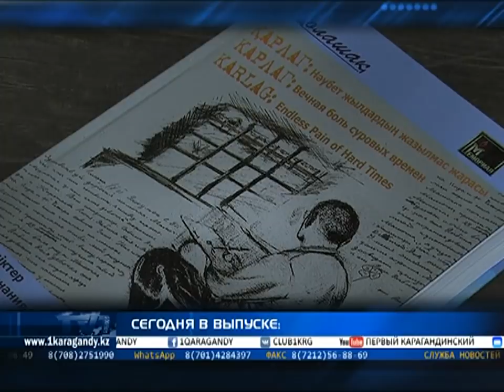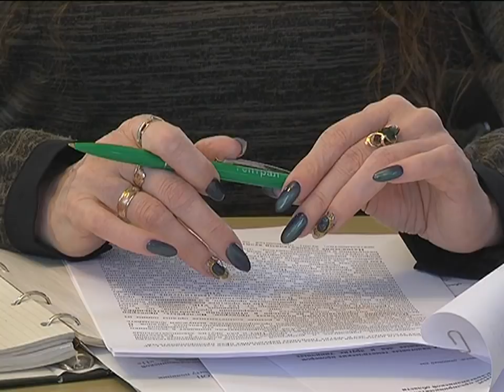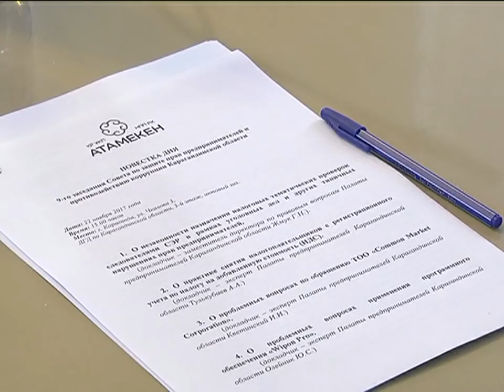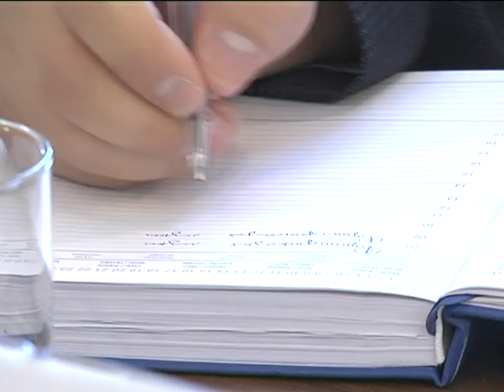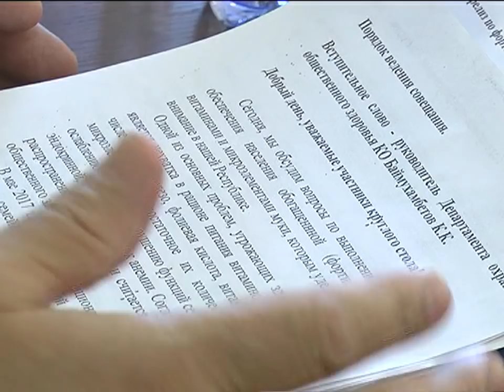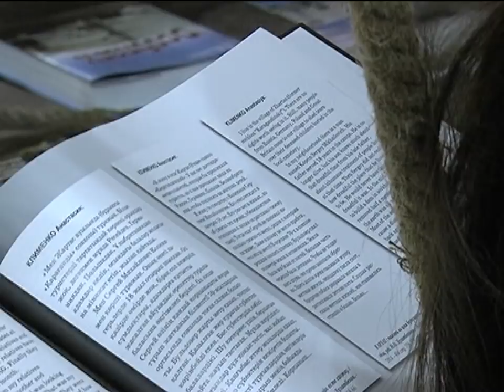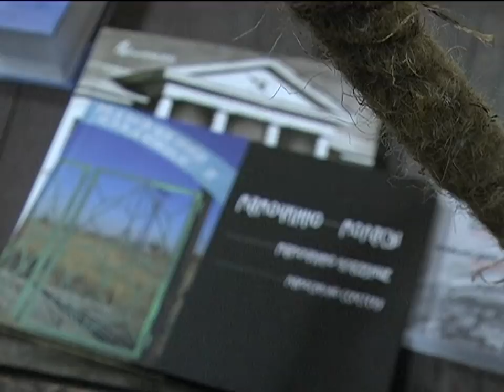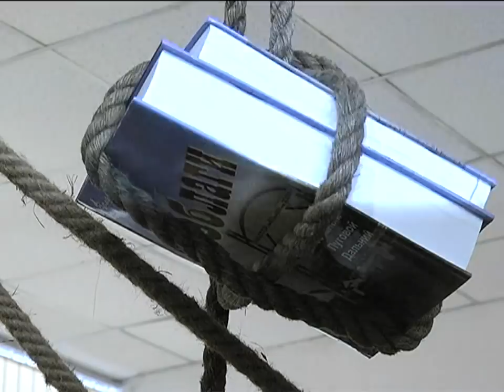23/11/2017 - Новости канала Первый Карагандинский